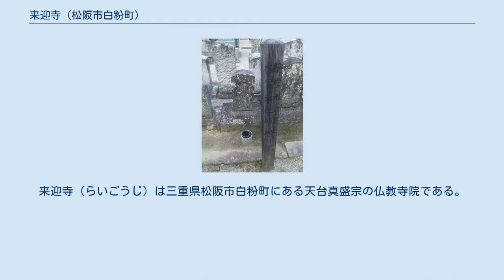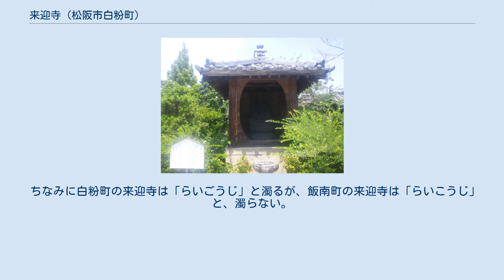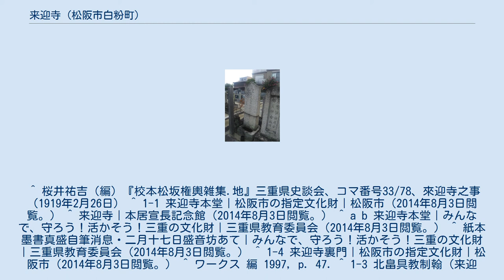来迎寺 (松阪市白粉町)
来迎寺（らいごうじ）は三重県松阪市白粉町にある天台真盛宗の仏教寺院である。
山号は教主山。
院号は無量寿院。
塔頭に覚性院。
 永正年間、北畠材親により松ヶ島城下に創建されたが、1588年(天正16年)、蒲生氏郷の松阪城築城に伴い城下の現地に移転した。
 1716年(享保元年)の松阪大火で表門(現在の裏門)を除き焼失したが、豪商三井家などの尽力により8700両の費用をかけて再興された。
 江戸時代の国学者本居宣長は、来迎寺の僧・戒言(かいごん)を門人としていた。
 戒言は宣長の奈良への旅に同行したほか、宣長の源氏物語講釈に参加したり、寺で花見・月見・紅葉等の歌会を開いたりしたという。
 当寺のある松阪市には、飯南町にも来迎寺という同名の寺があるため来訪や検索の際には注意が必要である。
 ちなみに白粉町の来迎寺は「らいごうじ」と濁るが、飯南町の来迎寺は「らいこうじ」と、濁らない。
 来迎寺（曖昧さ回避のページ）も参照。
 ^ 桜井祐吉（編）『校本松坂権輿雑集.地』三重県史談会、コマ番号33/78、來迎寺之事（1919年2月26日） ^ 1-1 来迎寺本堂｜松阪市の指定文化財｜松阪市（2014年8月3日閲覧。） ^ 来迎寺｜本居宣長記念館（2014年8月3日閲覧。） ^ a b 来迎寺本堂｜みんなで、守ろう！活かそう！三重の文化財｜三重県教育委員会（2014年8月3日閲覧。） ^ 紙本墨書真盛自筆消息・二月十七日盛音坊あて｜みんなで、守ろう！活かそう！三重の文化財｜三重県教育委員会（2014年8月3日閲覧。） ^ 1-4 来迎寺裏門｜松阪市の指定文化財｜松阪市（2014年8月3日閲覧。） ^ ワークス 編 1997, p. 47. ^ 1-3 北畠具教制翰（来迎寺）｜松阪市の指定文化財｜松阪市（2014年8月3日閲覧。） ^ a b c 1-5 角屋七郎兵衛等供養碑並びに松本駝堂墓（来迎寺）｜松阪市の指定文化財｜松阪市（2014年8月3日閲覧。） ^ 本草学者の活躍｜松阪の歴史（2014年8月3日閲覧。） ^ 櫻井祐吉（著）『安南貿易家角屋七郎兵衛 : 附・松本一族』P52 ^ 櫻井祐吉（著）『安南貿易家角屋七郎兵衛 : 附・松本一族』P53 ^ 戒言(カイゴン)｜本居宣長記念館（2014年8月3日閲覧。） ^ 108-186 来迎寺銅鐘｜松阪市の指定文化財｜松阪市（2014年8月3日閲覧。）